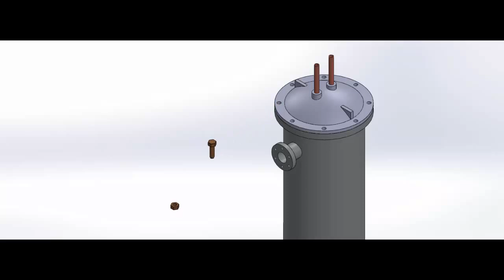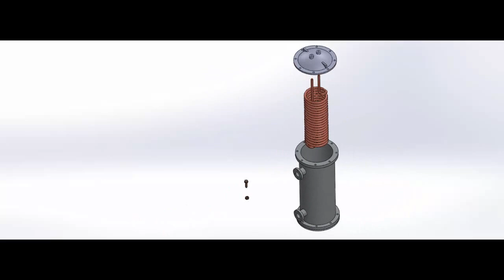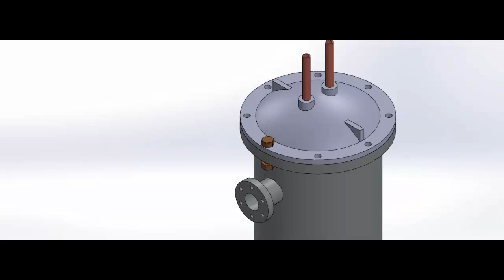CONDENSADOR DE TANQUE Y SERPENTIN EN 3D